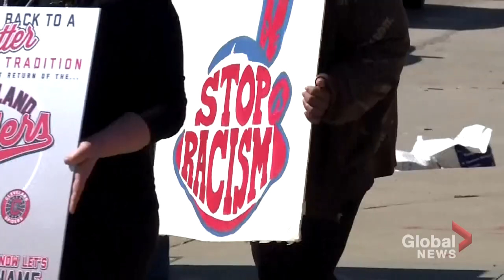Cleveland baseball team to drop "Indians" name after years of backlash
After decades of criticism, the Major League Baseball team in Cleveland will finally undergo a name change.

That team is among several who have recognized the racial insensitivity of their names.

But as Eric Sorensen explains, Cleveland isn't dropping the name right away.